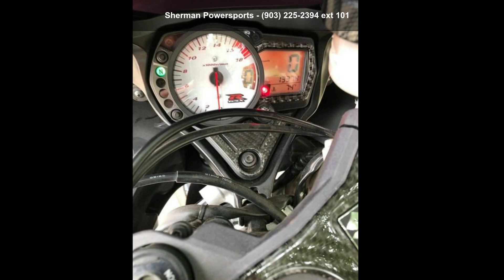2007 Suzuki GSX-R 600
GREAT RUNNING GSX-R 600. M1 Exhaust. Fender eliminator kit. READY TO RIDE! ALL CREDIT TYPES WELCOME!